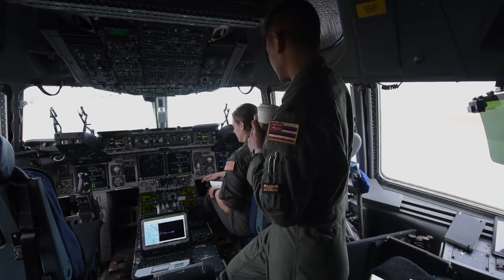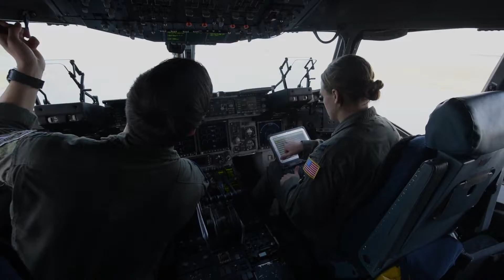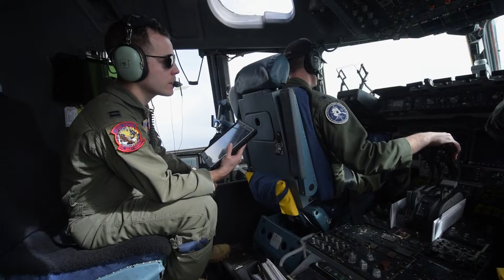C-17 Flare Recovery Ops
Credit: Senior Airman Jill Neufeld | Date Taken: 01/22/2020
C-17 aircrew from Joint Base Charleston, and Air National Guard members from Joint Base Pearl Harbor-Hickam, and Joint Base Elmendorf-Richardson came together as test participants at Patrick AFB to test if the C-17 was suitable for assisting in astronaut recovery efforts. AMCTES assessed the tactics, techniques and procedures to deploy illumination flares and markers from the ramp of a C-17.